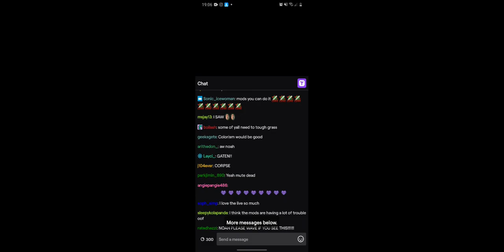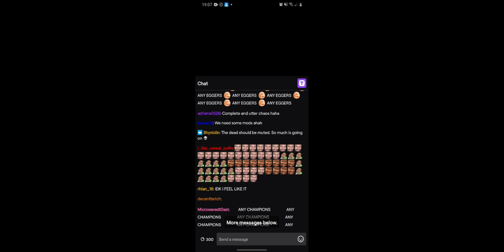what was happening in Jimmy Fallon's twitch Chat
from / Twitch.TV/JimmyFallon